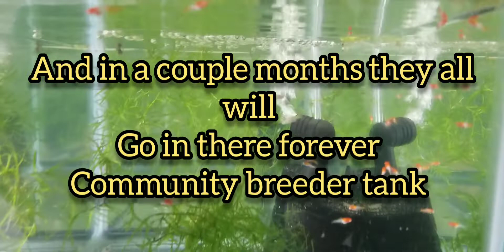Baby Red Koi going into there New grow out Tank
after spending 2 months in there little protective tank these guys are ready for their new grow out tank we're they will live for the next 4 months and then? well you'll just have to find out... thank you for watching 🤓🤙💯💖